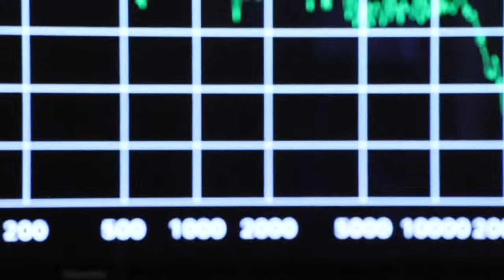JBL Studio 530 Bookshelf Speakers Sound Demo (Pop)